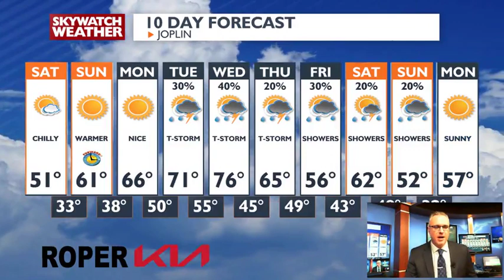Here is your weekend forecast and a look at our next storm system